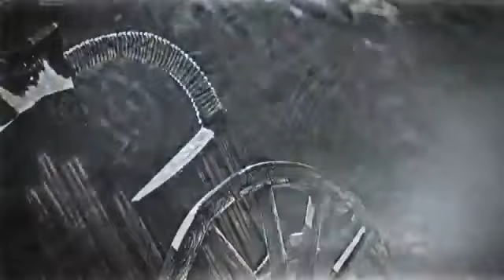Secrets of the Aegean Apocalypse documentary english Part 3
They were coming forward toward Egypt, while the flame was prepared before them. Their confederation was the Peleset, Tjeker, Shekelesh, Denyen and Weshesh, lands united. They laid their hands upon the land as far as the circuit of the earth, their hearts confident and trusting: 'Our plans will succeed!' "